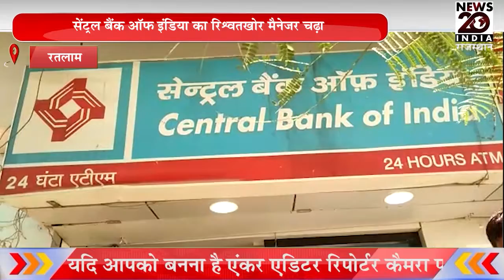आलोट रतलाम सेंट्रल बैंक ऑफ इंडिया का रिश्वतखोर मैनेजर चढ़ा ACB के हत्थे 10 हजार की रिश्वत राशि के सा